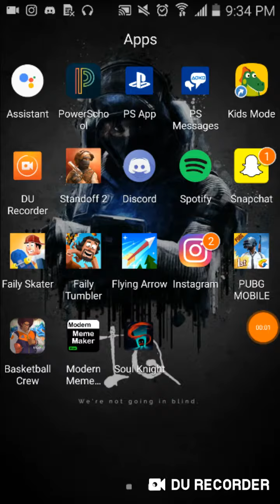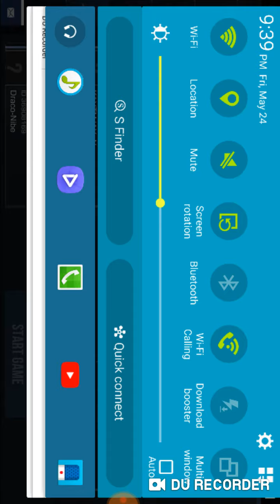Danny get 360d